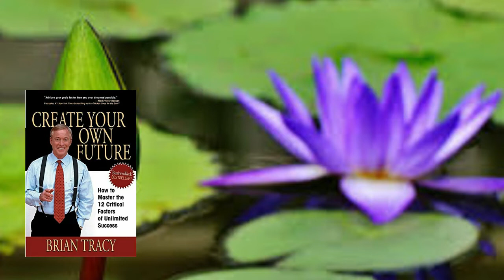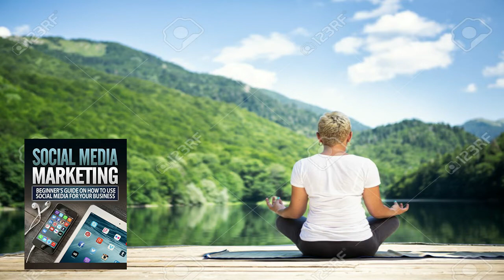Hypnotherapy - Passive Income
Specially created with Wondershare Filmora9, more videos will be coming up in the future. Meditation help clears your mind and focuses on passive income. Remove all negative thought and build more positive in your mind. This helps lower your emotion feeling in your mind.

Dickie Lim
Funnel Marketer